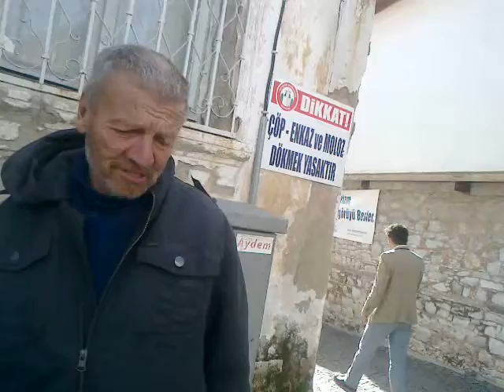Muğla - Güncel Çekimler .. 10 *11* 2016 .25122012664